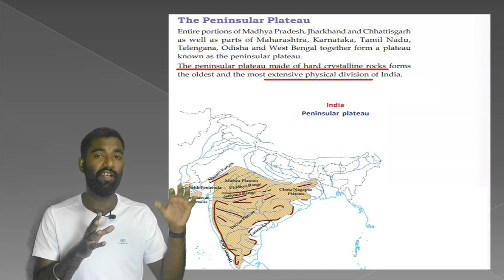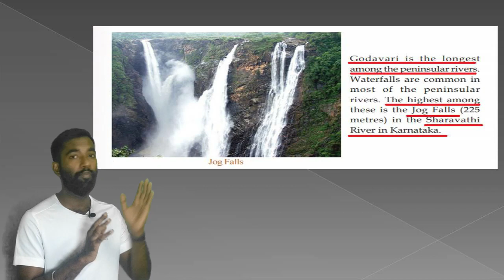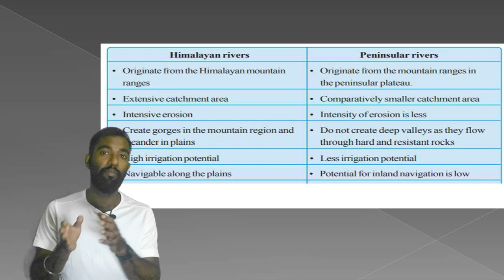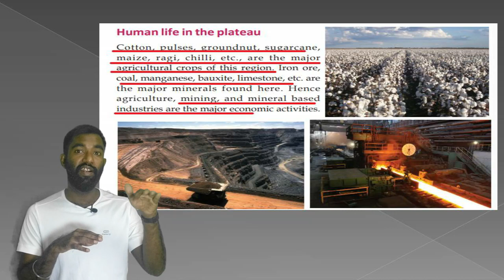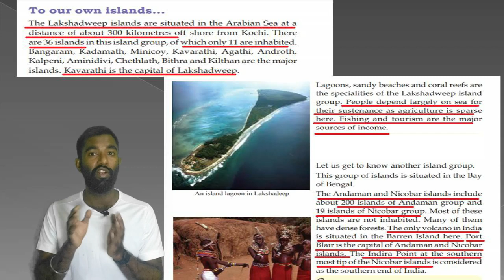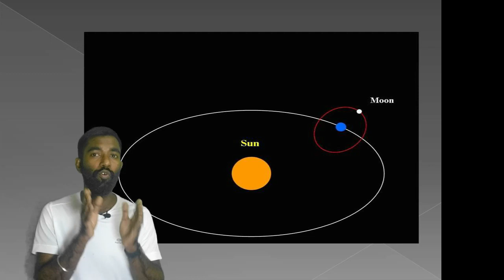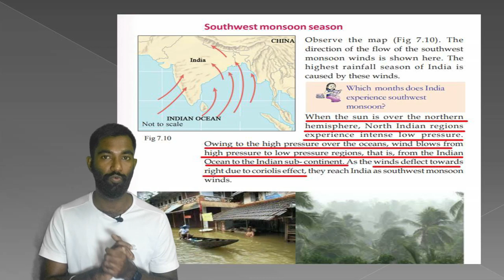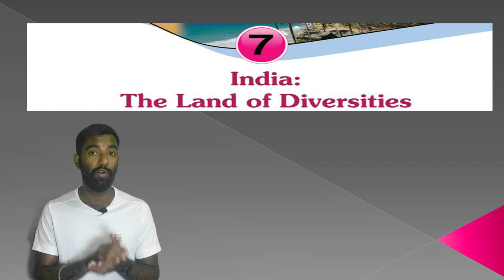CLASS 10 | INDIA : LAND OF DIVERSITIES | SOCIAL SCIENCE | PART 2 | SCERT | KITE VICTERS | GEOGRAPHY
This video explains SSLC SCERT STD10 Social Studies Geography Chapter 7: India land of diversities in malayalam ,helping students to understands the concepts easily.